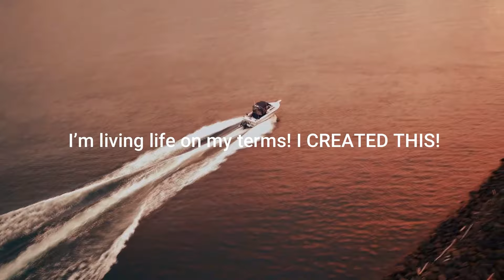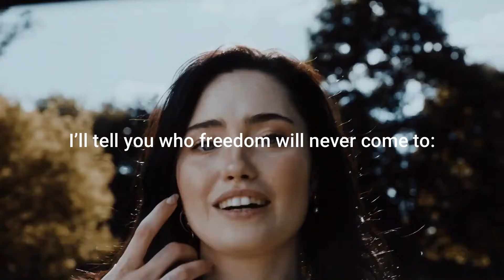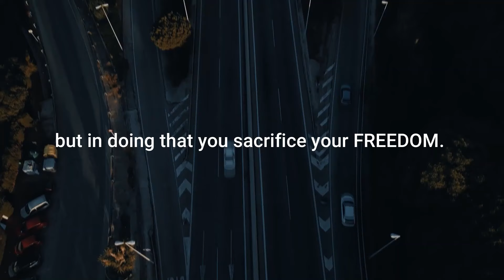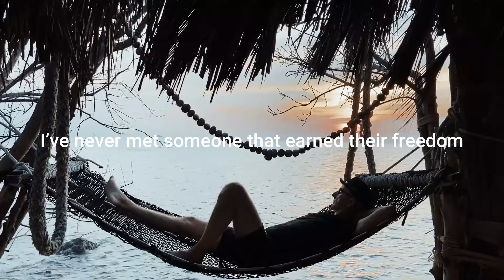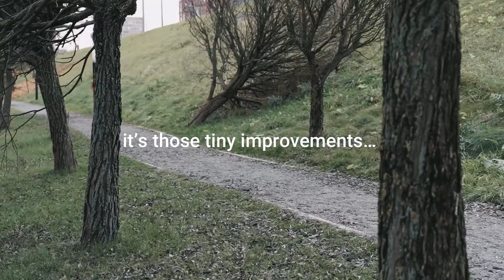CREATE YOUR FREEDOM TO SUCCEED IN LIFE - Motivation (Watch Every Day)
WHY DO YOU WANT THAT DREAM SO BAD? Why are you willing to put in all those extra hours? It’s not for the money. It’s for the FREEDOM.

Because you will NEVER get that freedom working for someone else. You’ll never be IN CONTROL working for someone else.

If you want freedom you are going to have to EARN IT.

Be inspired to achieve greatness! It is within you! Believe!

Motivational speech for self-improvement, success in life, studying motivation, gym motivation, life motivation.

►Recommended Motivation Reading List:

This video was fully edited by the team at Masterful Motivation. All video footage used is licensed through either CC-BY or from various stock footage websites.

Music & Speech by Fearless Motivation